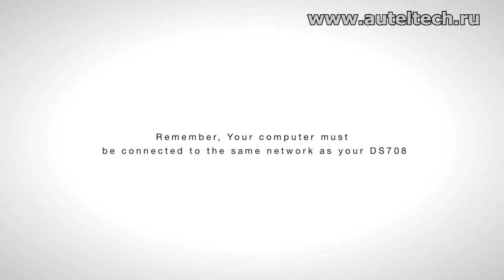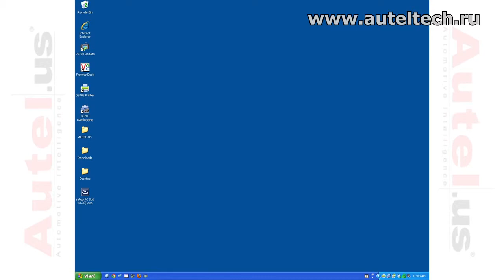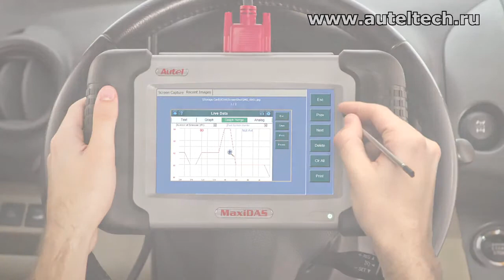MaxiDAS DS708 Часть 4 Настройка удаленной печати по Wi Fi